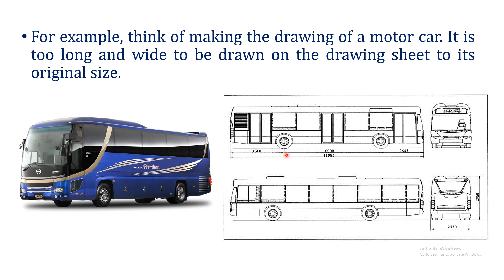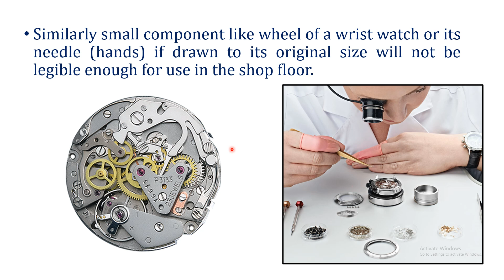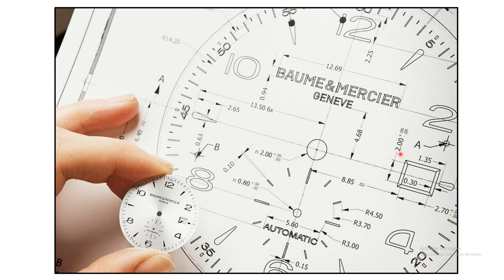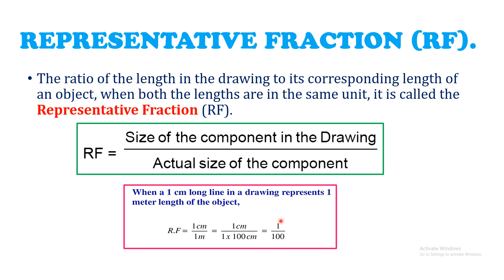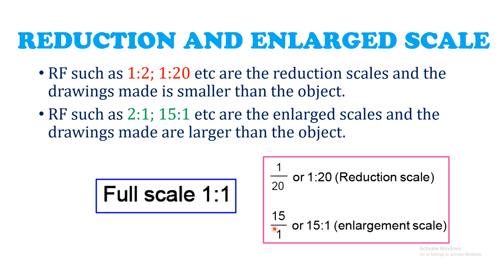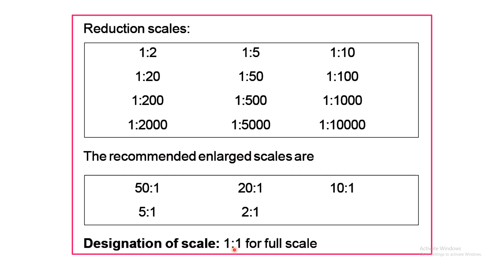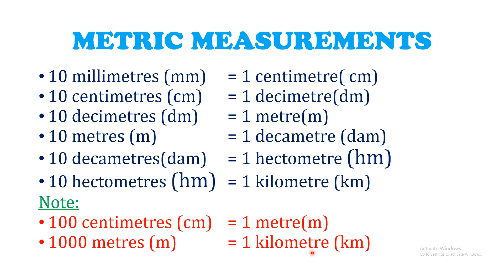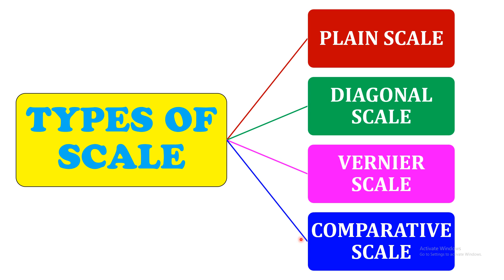SCALES IN ENGINEERING DRAWING| ITI MMV TRADE | tamil loyolaitimdu tomarosel automobile#